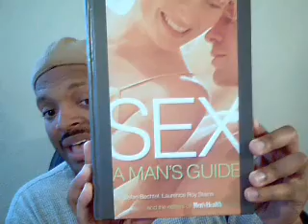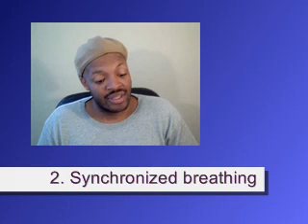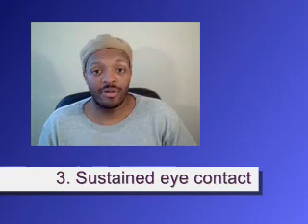Don't Cum Yet!! Part 1:Tantric Tips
Just tips that may help prolong your pleasure